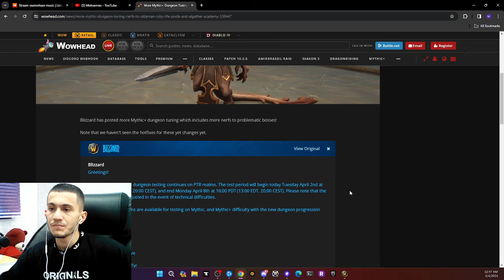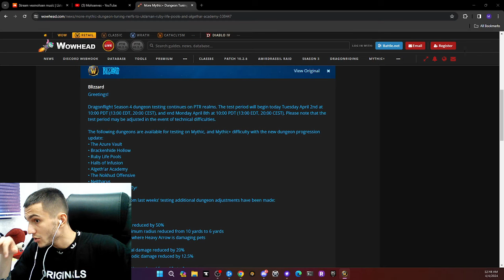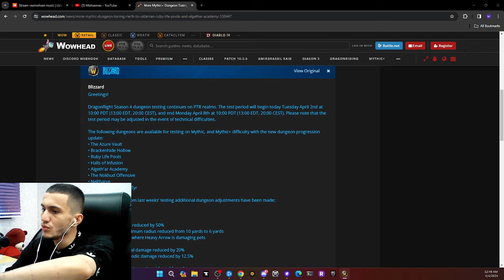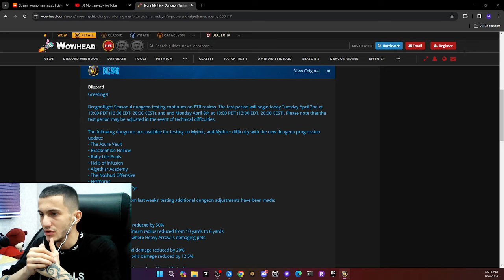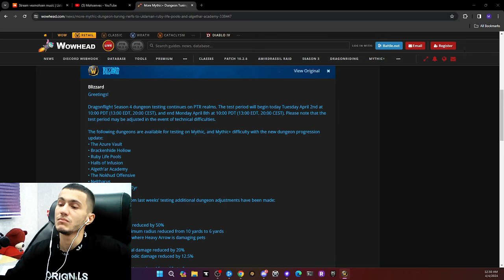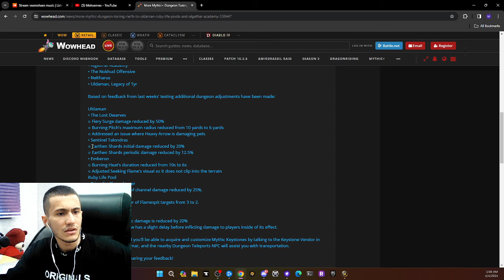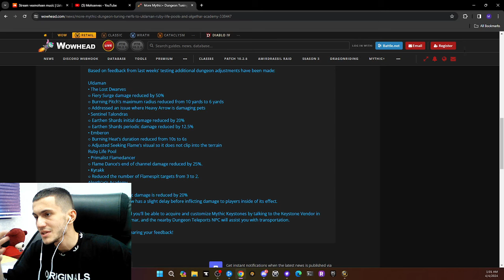23april S4 | Nerf buffs | Racial Dwarf S4 BIS